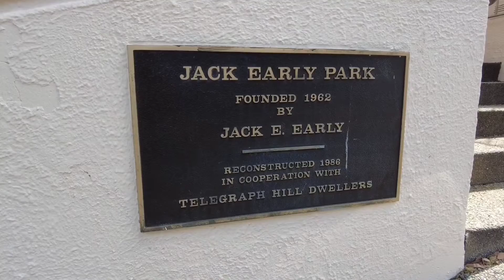Secluded Lookout Spot SF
First pick up a Speciale Italian sandwich from Alimento Market in North Beach. Then head up to Jack Early Park on Telegraph Hill for a picnic spot at another secret lookout spot with amazing panoramic views of San Francisco.